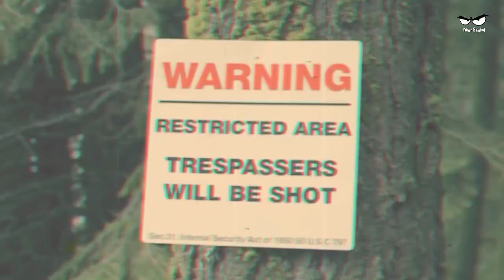Playing With Girls (2015) Slasher Film Explained In Hindi | Slasher Summerized Hindi/Urdu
​slasher movies, horror movie explained in hindi, slasher movie explained in hindi, horror slasher, movie explainer, flare explainer